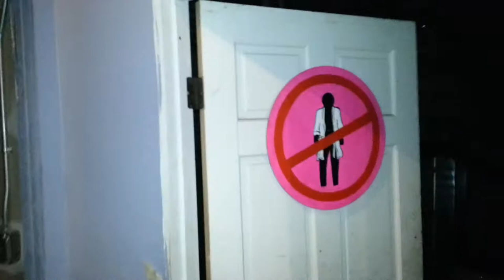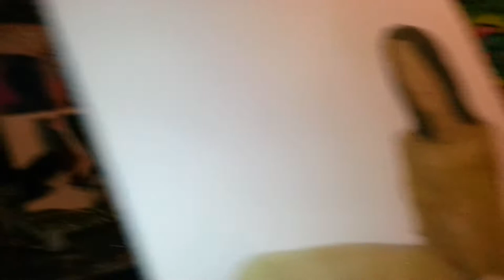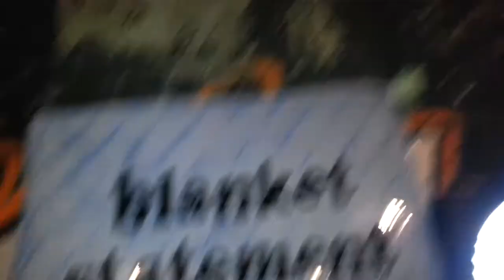Nick's Graffiti Warehouse Crib Providence RI